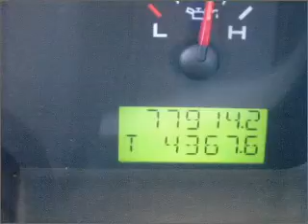2006 Ford F-150 in Pensacola, FL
Frontier Motors
2006 Ford F-150
Automatic
Mileage:77904